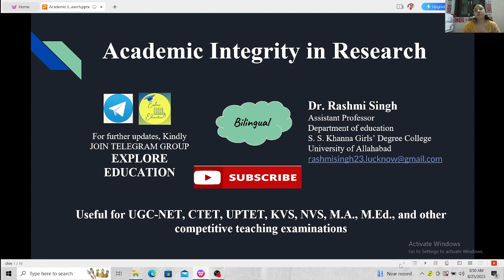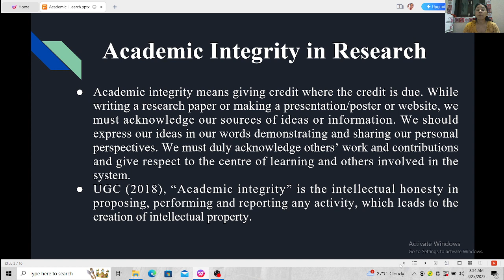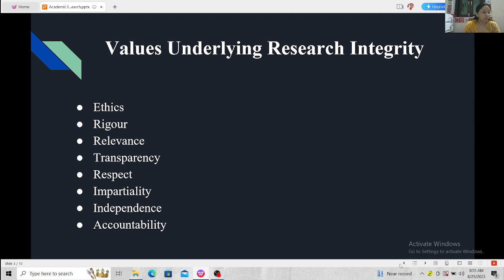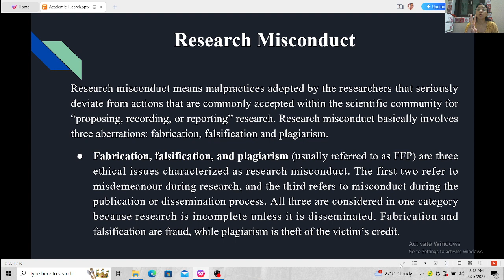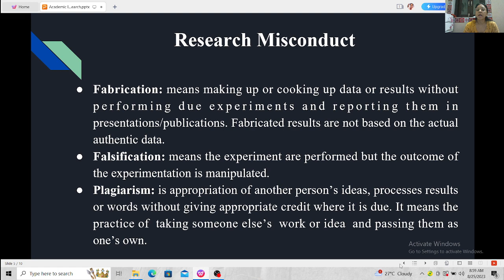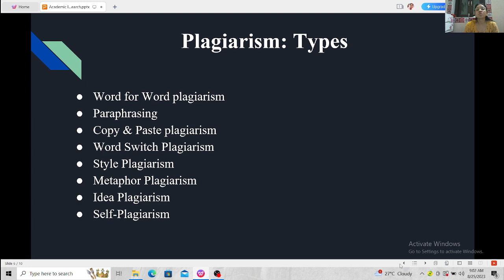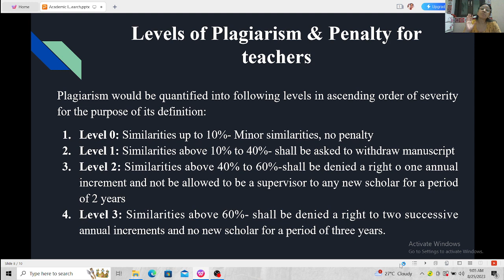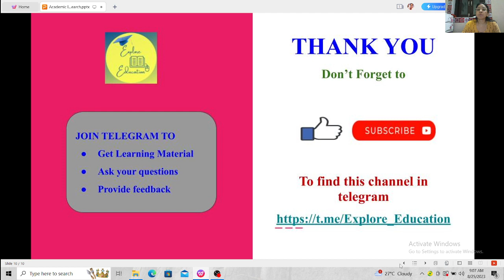Academic Integrity in Research